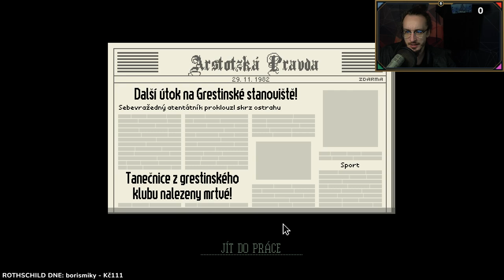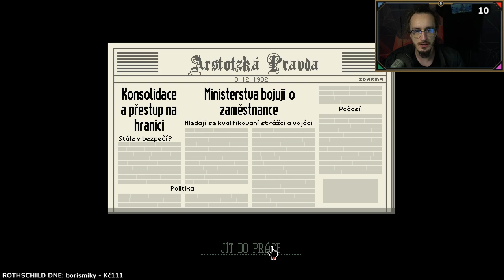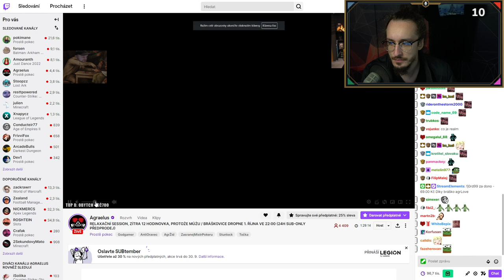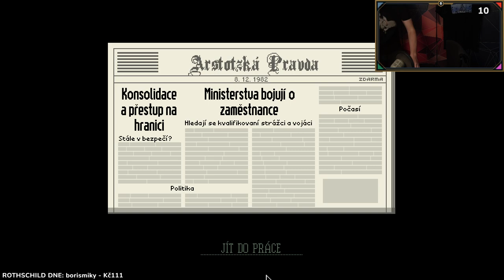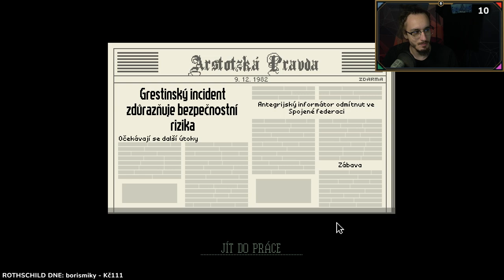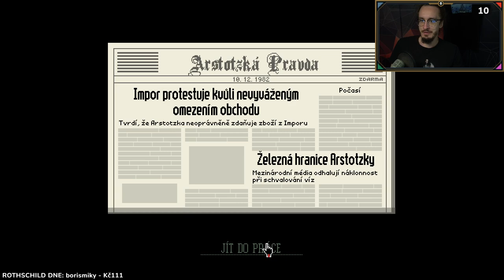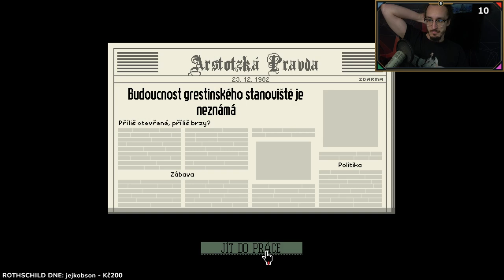Papers, Please | 19.9.2022